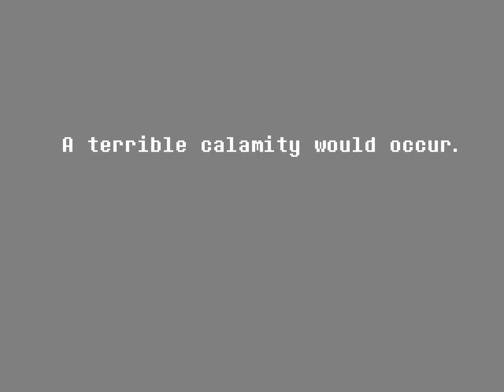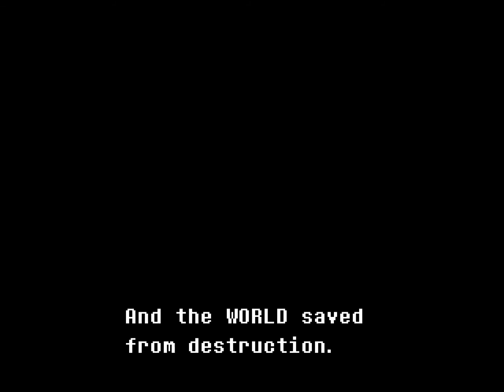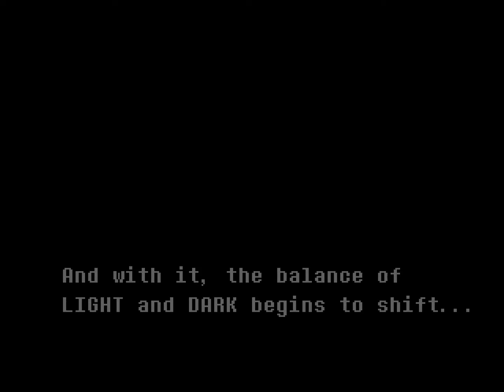Deltarune Part 2 - The Legend of Deltarune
Kris and Susie have fallen into the world of Darkners, where they meet the fluffy boy Ralsei, and the not-so fluffy boy Lancer. Also Ralsei teaches Kris battle mechanics.